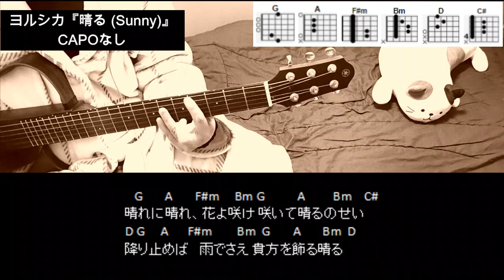ヨルシカ『晴る (Sunny)』ギターコード【弾き語りサビ練習用/歌詞】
TVアニメ「葬送のフリーレン」オープニングテーマ
ヨルシカ『晴る (Sunny)』ギターコード
CAPOなし